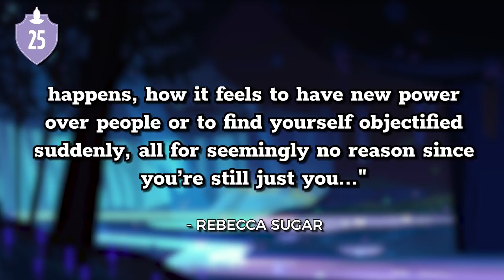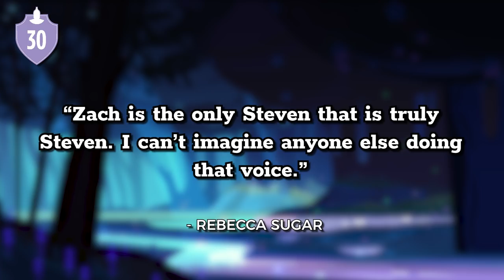30 AMAZING Facts about Steven from Steven Universe (Tooned Up S6 E7) | Channel Frederator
Steven Universe is a special boy, being half crystal gem and half human there is more to him than meets the eye. So here at Channel Frederator, we are taking a look at 30 Amazing Facts about Steven from Steven Universe.

Credits
Written by: Juliet Goodman
Hosted by: Akeem Lawanson
Edited by: Shawn Convery

Graphics & Thumbnail by: Alexandria Batchelor
Programming Manager: Cade Hiser
Producers: Adrian Apolonio, Jesse Gouldsbury
Executive Producers: Carrie Miller, Fred Seibert, Jeremy Rosen